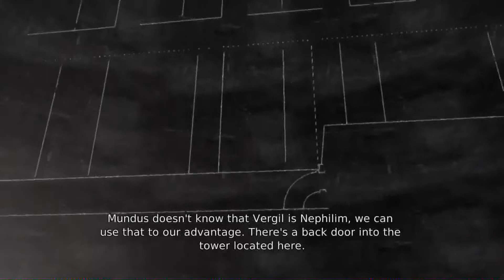Let's Play DmC: Devil May Cry - Part 16 Mission 16: The Plan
Blackboard monitor Kat helps Dante through a pit of hell